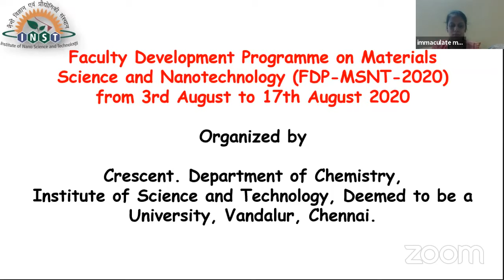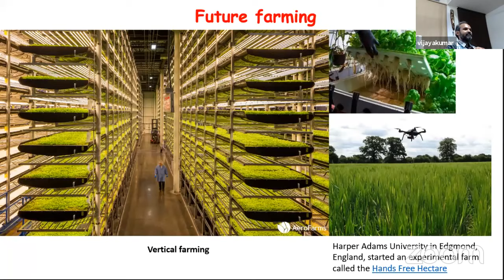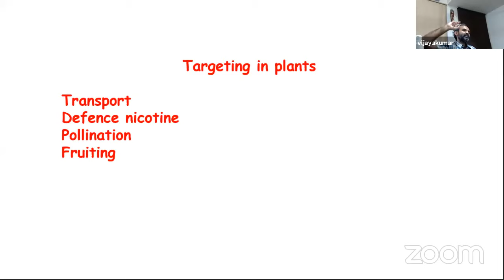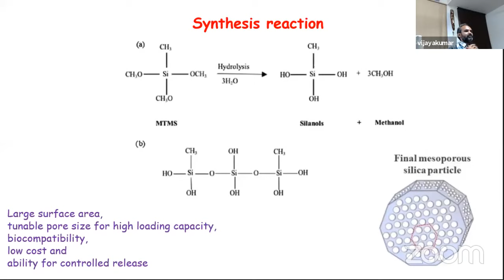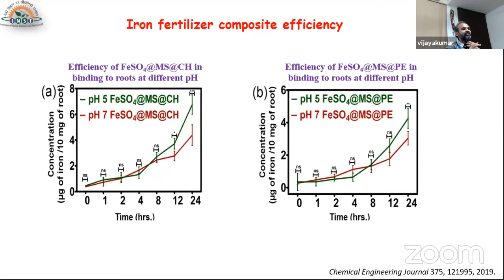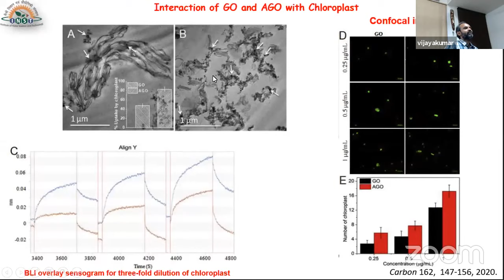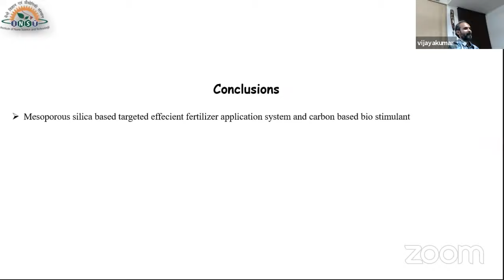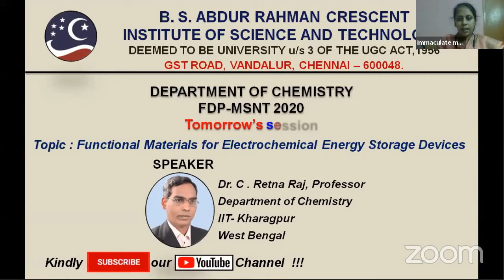FDP Day-9 Recent Trends in Agriculture Nanotechnology by Dr P.S. Vijayakumar, INST-Mohali, India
GREETING!!!

B.S. Abdur Rahman Crescent Institute of Science and Technology, Department of Chemistry hearty welcome you to the 14 days Faculty Development Program (FDP) on “MATERIALS SCIENCE & NANOTECHNOLOGY” from 3rd -17th August 2020.

The video stream is of FDP program Day 9 from Dr. P.S. Vijayakumar, Scientist, Institute of Nano Science and Technology (An Autonomous Research Institute of DST), Mohali, Punjab, India has delivered the talk about Recent Trends in Agriculture Nanotechnology

All the speakers of the program are from IITs and Central institutes of India. Nearly there are 1200 participants from all over India. We thank all the distinguished participants present here, accepting our invitation and joining YouTube Live to make the program as success full one.

Participants Kindly post your questions in the Live Chat with name, designation, and institute.

The following are the YouTube links of the previous days FDP program

Hearty regards from Conveners and Coordinator

CONVENERS
Dr. S. Kutti Rani, Professor & Dean - School of Physical and Chemical Science
Dr. D. Easwaramoorthy, Professor & Head, Department of Chemistry

CO-ORDINATOR
Dr.N.Vasimalai, Assistant Professor (Sel. Gr.), Department of Chemistry